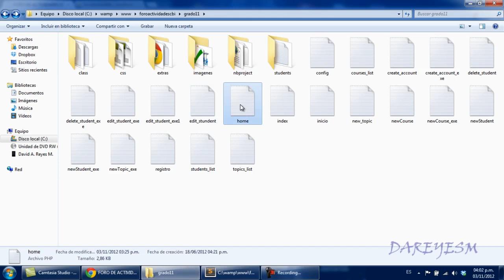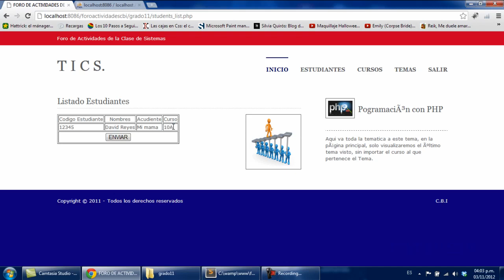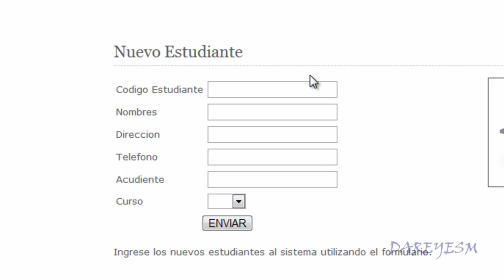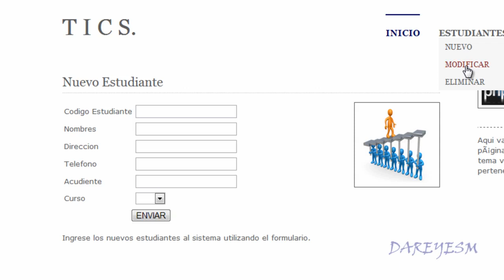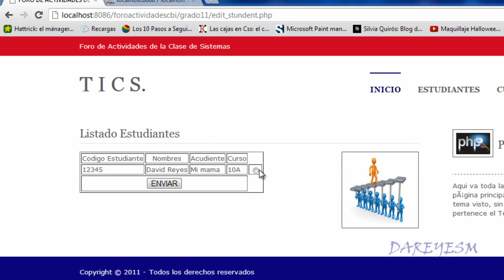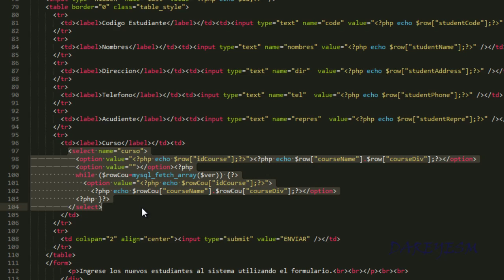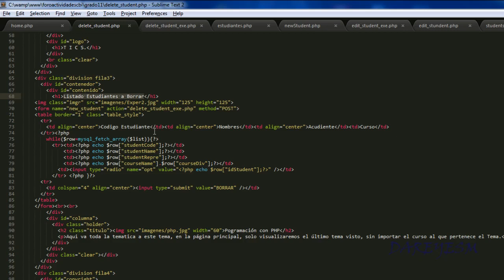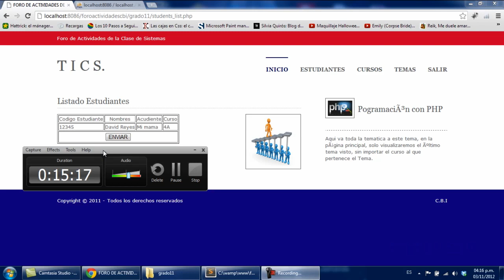Eliminando Datos de Mysql con PHP - Grado 11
En este video tutorial explico como borrar datos de una base de datos MySql, utilizando PHP Orientado a Objetos. Además, explico nuevamente el join de tablas.